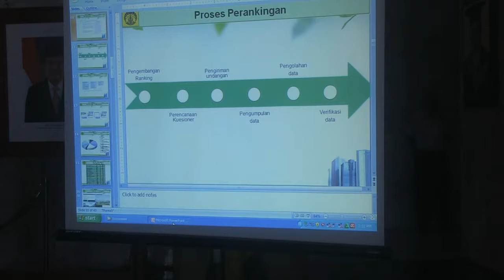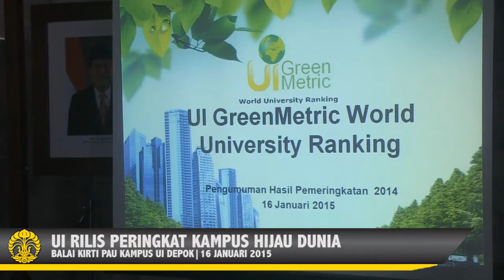Pengumuman Peringkat UI Green Metric 2014 (16 Januari 2015)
UI Rilis Peringkat Kampus Hijau Dunia

Jumat (16/1/2015), Rektor UI, Prof. Dr. Ir. Muhammad Anis, M.Met., bersama Ketua UI GreenMetric, Prof. Riri Fitri Sari, mengumumkan data UI GreenMetric Ranking of World University 2014. UI GreenMetric adalah pemeringkatan perguruan tinggi terbaik berdasarkan pengelolaan lingkungan hidup kampus.

Rektor menyampaikan bahwa di tahun kelima penyelenggaraan UI GreenMetric terjadi peningkatan jumlah peserta dari yang sebelumnya 301 menjadi 360 perguruan tinggi. Beberapa negara yang baru bergabung antara lain Syria dan Sri Lanka.

UI GreenMetric 2014 memberikan penghargaan tertinggi kepada University of Nottingham, Inggris sebagai kampus hijau terbaik di dunia. University College Cork National University of Ireland menyusul di peringkat kedua dan Nottingham Trent University di peringkat ketiga. Sementara itu, perguruan tinggi di Indonesia yang berhasil masuk dalam pemeringkatan UI GreenMetric antara lain Universitas Indonesia, Institut Pertanian Bogor, dan Universitas Negeri Semarang.

Pemeringkatan tersebut dilakukan berdasarkan beberapa indikator seperti statistik kehijauan kampus, pengelolaan sampah, energi dan perubahan iklim, penggunaan air, transportasi, dan pendidikan. Lembaga pemeringkatan UI GreenMetric telah menarik berbagai institusi serta universitas di dunia dan telah resmi diterima sebagai anggota IREG Observatory (International Ranking Expert Group) pada Konferensi IREG-6 pada April 2012.

Dengan diumumkannya kampus-kampus hijau terbaik di dunia ini, Rektor UI berharap terciptanya peningkatan kualitas lingkungan hidup, munculnya upaya penghematan energi, transportasi ramah lingkungan, dan berbagai upaya lainnya untuk mengantisipasi perubahan iklim global dan gas rumah kaca. (Humas UI)